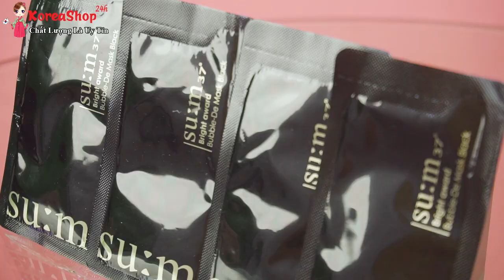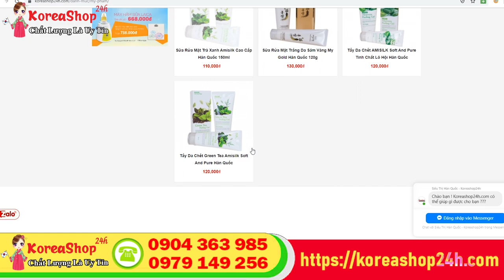Mặt Nạ Sủi Bọt Thải Độc Hàn Quốc Sum 37 Đen Giúp Làm Sạch Da Cực Kì Hiệu Quả | KoreaShop24h.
- Thời tiết mùa hè nóng nực luôn gây ra nhiều vấn đề lớn cho làn da của bạn. Nhiệt độ nắng nóng, oi bức sẽ làm cho cơ thể bị mất nước, làn da bạn sẽ thiếu đi sự cân bằng khiến dầu thừa tiết ra nhiều hơn. Điều cần thiết hơn bao giờ hết là làm sao để có làn da sạch sẽ, dễ dàng tiếp nhận nhiều dưỡng chất để cân bằng da? Bởi một làn da không bóng dầu, không bụi bẩn cũng đem lại cho bạn cảm giác rất thoải mái.

Bằng tên tuổi, uy tín của nhà sản xuất cùng chất lượng vượt trội của sản phẩm. Mặt nạ thải độc Sum 37 Bright Award Bubble De Mask đã trở thành sản phẩm dưỡng trắng được săn lùng số 1.

Sản phẩm có 2 loại:

Mặt nạ Sum Bright Award Bubble De Mask màu trắng: Mặt nạ bong bóng thải độc dưỡng trắng da, làm sạch sâu lỗ chân lông – Đây là dòng sản phẩm chuyên biệt dưỡng trắng cao cấp, hiệu quả, an toàn và được ưa chuộng hàng đầu, sản phẩm cũng là dòng dưỡng da yêu thích của rất nhiều các ngôi sao hàng đầu diễn viên Han Hyojoo, Song Hyekyo, Lee Young Ae…
Mặt nạ Bright Award Bubble De Mask màu đen: sản phẩm thế hệ mới bổ sung thành phần than hoạt tính, tăng cường khả năng thải độc sâu từ trong, loại bỏ độc tố từ các Mỹ phẩm chứa chì……

Công dụng của Mặt nạ thải độc Sum 37 White Award Bubble De Mask
Loại mask  sủi bọt, thải độc, làm sáng da của Su:m 37 luôn đứng vị trí top sản phẩm bán chạy nhất của hãng và đều có lý do của nó.
Mask thải độc khi thoa lên da sẽ tạo bọt giải phóng oxygen vào trong da
Thấm sâu vào trong lỗ chân lông giúp đào thải các chất bẩn ra ngoài và làm cho làn da sáng hơn sau khi rửa sạch khỏi chất bọt mặt nạ.
Bên cạnh việc làm sạch sâu và làm sáng da thì sản phẩm còn rất dịu nhẹ và làn da nhạy cảm yên tâm dùng.
Mặt nạ bong bóng thải độc dưỡng trắng da Su:m 37 với tác dụng dưỡng trắng, thải độc da qua lớp bong bóng và làm sạch sâu lỗ chân lông.
Thấm sâu vào trong lỗ chân lông giúp đào thải chất bẩn ra ngoài và làm cho làn da sáng hơn sau khi rửa sạch bọt mặt nạ.

Tại sao bạn nên sử dụng mặt nạ thải độc Sum Hàn Quốc?
Chất kem dạng trắng đục, đặc, sánh mịn như sữa chua, mùi thơm thảo dược giúp tinh thần thư thái.

Thoa lên da một cách nhẹ nhàng! Bôi nhanh, đều mặt vì sau 15 giây là bọt trắng sẽ nổi lên. Để yên khoảng 15-20 phút, trong quá trình này bọt tiếp tục nổi lên, bọt cứ nổi lên nghe rất chi là ….vui tai, lại còn mát mát nữa. Đặc biệt là không gây cay mắt dù bạn có lỡ tay bôi một xíu lên mi. Cơ chế của Mặt nạ thải độc Sum khi bôi lên da sẽ tạo bọt giải phóng oxygen vào trong làn da, thấm sâu vào trong lỗ chân lông giúp đào thải chất bẩn ra ngoài và làm cho làn da sáng hơn sau khi rửa sạch.
Nếu mặt của bạn có rất nhiều bụi bẩn và độc tố thì bọt sẽ nổi lên rất nhiều.
Sau 20 phút thì một chút bọt đã xẹp đi, bạn hãy đi rửa mặt bằng nước ấm, bạn sẽ cảm thấy làn da cứ mọng mọng, mềm mềm và mịn màng.
0O0
Xem thêm tại đây :
0O0
0O0
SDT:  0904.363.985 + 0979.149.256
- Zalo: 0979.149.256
- Facebook : Siêu Thị Hàn Quốc - 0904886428
- Địa chỉ : Số 2 Ngõ 79 Thụy Khuê - Tây Hồ - Hà Nội